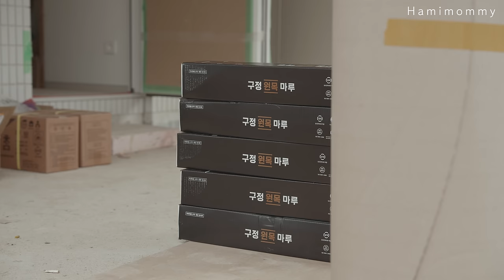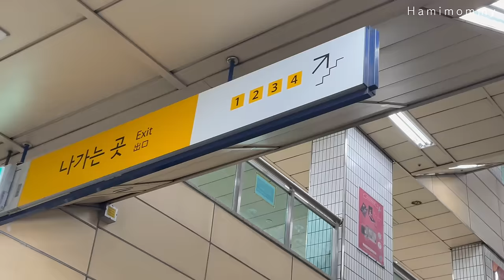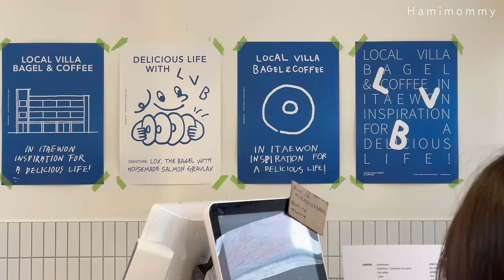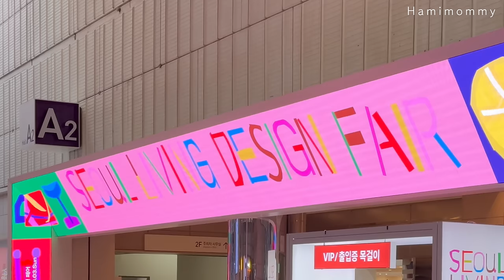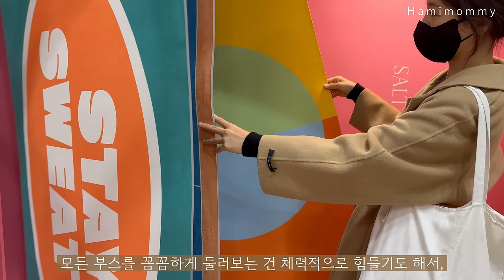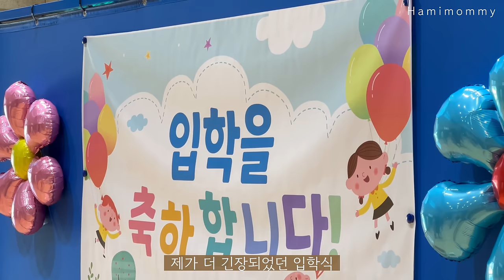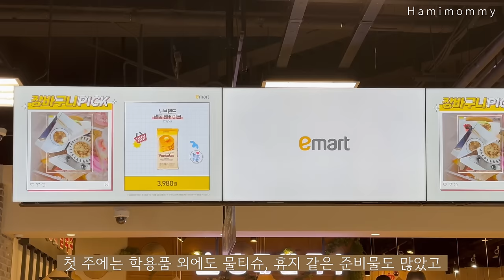새 집이 거의 완성되었어요 🏡ㅣ새로운 3월을 보내는 일상ㅣ단독주택 집짓기 과정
새 집이 거의 완성되어가요. 이제 비교적 간단한 몇 가지의 마지막 공정만이 남아 있어요.
다음 주에는 공사를 마무리하고, 이삿짐을 옮겨 놓을 예정이에요. 또 소식 전해드릴게요!

📍 주택 인테리어 / 시공 관련 정보

🏷️ 건축 사무소 : 비유에스 아키텍츠 / 시공 : 신민철 소장님
🏷️ 2층 원목 마루 : 구정 마루 (오크 헤링본)
🏷️ 1층 바닥재 및 벽지 : LX 에디톤 플로어, 디아망 *제품 제공*
🏷️ 원목 가구 : 로우드 가구공방
🏷️ 타일 시공 : 타일클로버 (자재 : 미건 타일, 윤현상재)
🏷️ 조경 업체 : 산수목 조경
🏷️ 조명 : 이태원 아델 빈티지샵